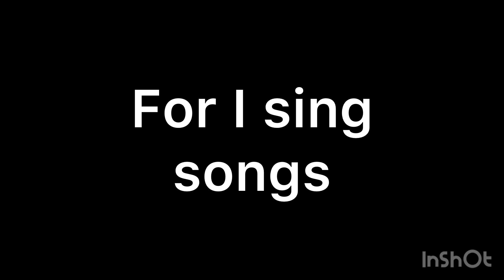♡︎\\\The pretty knife that I stuck ten times in his back///♡︎